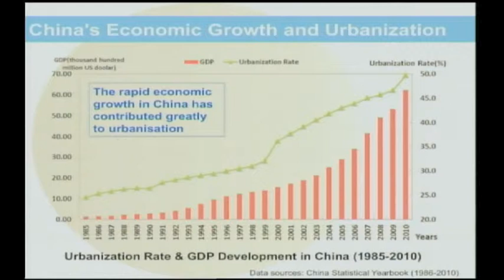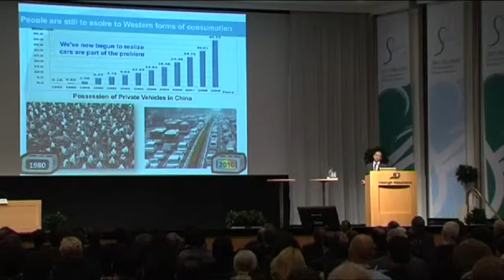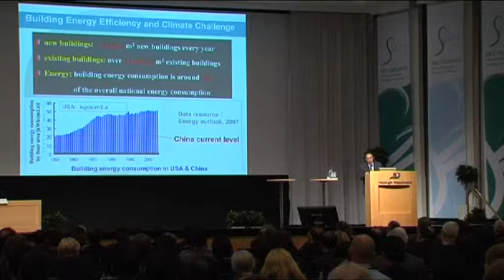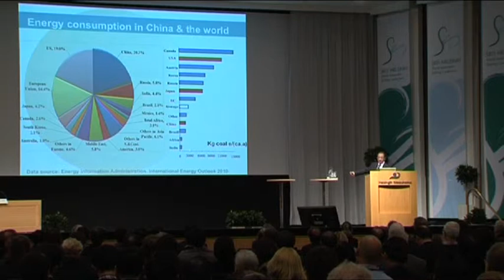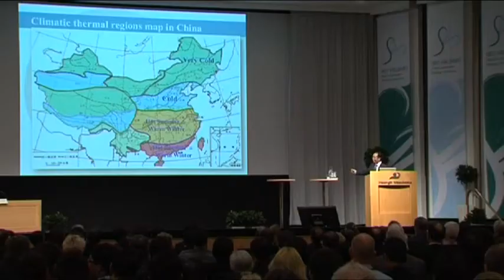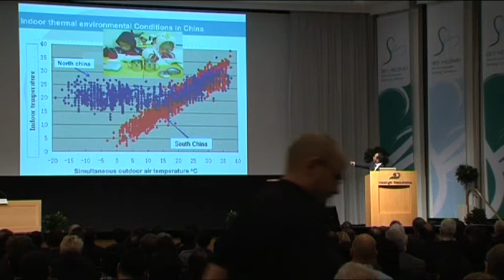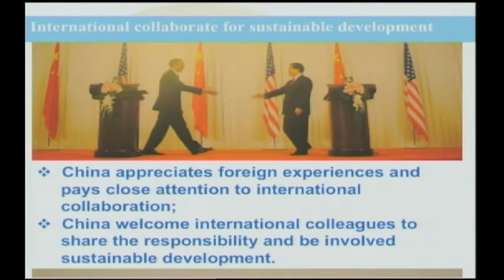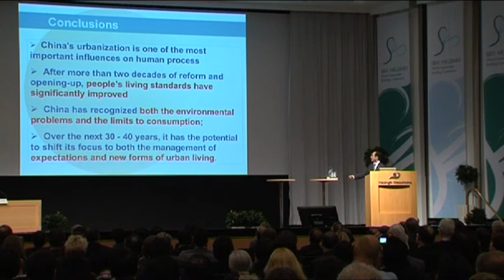Keynote session 1: Baizhan Li